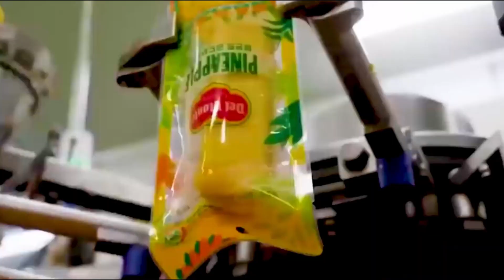How Pineapples Are Grown, Harvested, and Turned Into Juices | Modern Pineapple Farming & Processing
Step into the world of modern pineapple farming and discover how this tropical fruit is grown, harvested, and transformed into refreshing juices. This video takes you on a visual journey through lush pineapple fields, where expert farmers cultivate pineapples using precise techniques and sustainable practices. Watch the fascinating harvesting process, where ripe pineapples are carefully picked and transported to high-tech facilities. There, they are cleaned, sorted, sliced, and processed into delicious pineapple drinks using advanced food-grade machinery. Whether you're interested in agriculture, food production, or factory processes, this documentary offers a complete behind-the-scenes look at the journey of pineapples from farm to bottle.